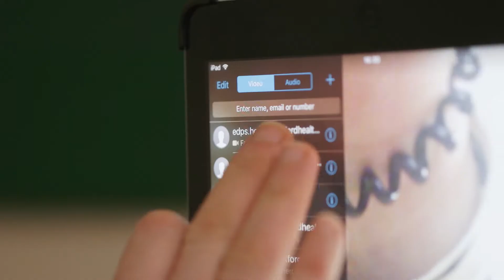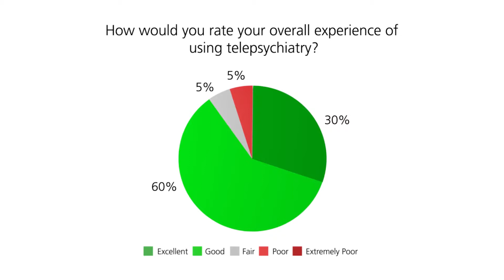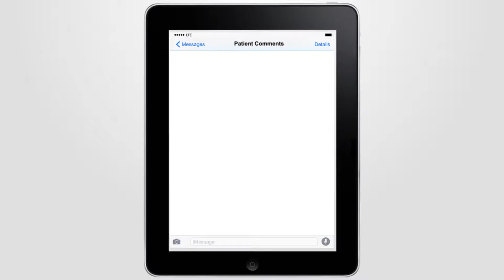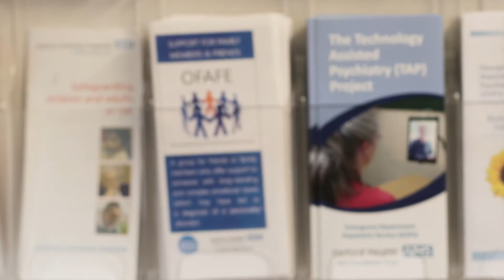Technology Assisted Psychiatry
How we're introducing telepsychiatry into the emergency department service